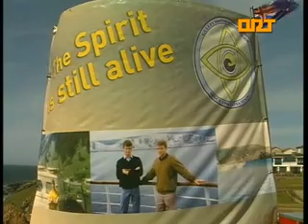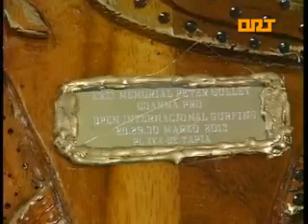ORT Tapia Surf 2-4-13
Los surfistas vascos han sido los dominadores del XXII Memorial Peter Gulley de Surf disputado en la playa de Tapia. Norman Landa fue el ganador; Indar Unanue, tercero; y Borja Agote, ganador el pasado año, cuarto. Sólo el brasileño Jhon Junior, que acudía por primera vez a Tapia, pudo arrebatarles la segunda plaza. El primer asturiano fue Fernando Pérez.